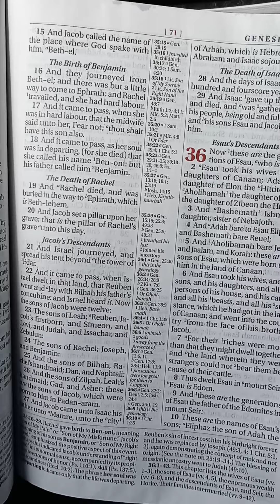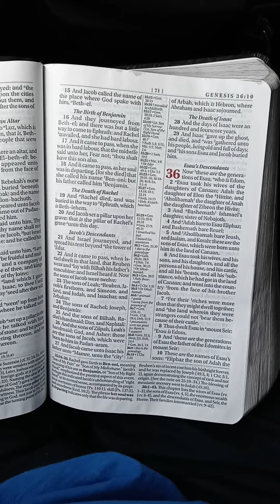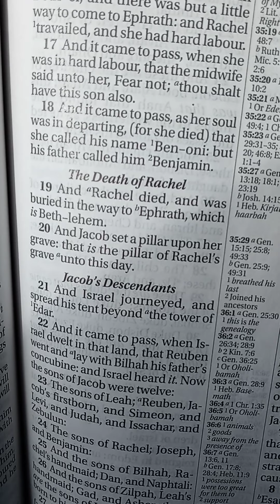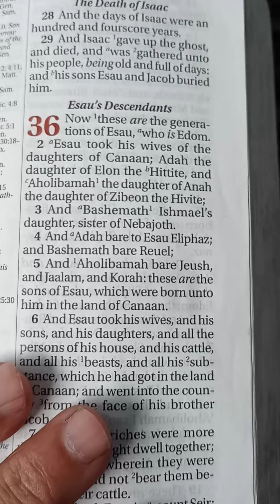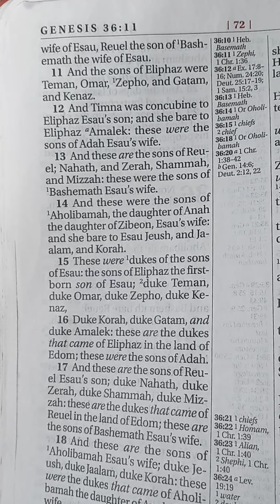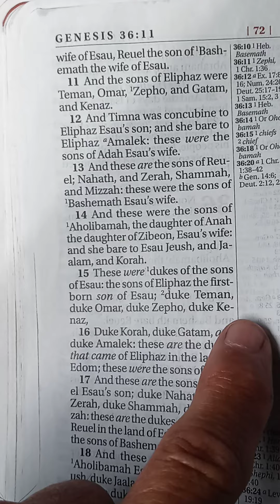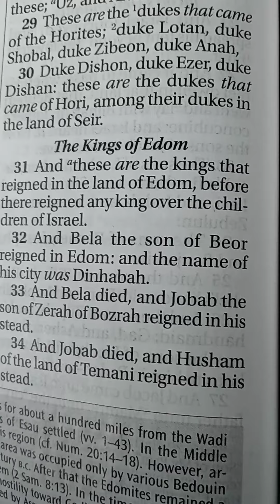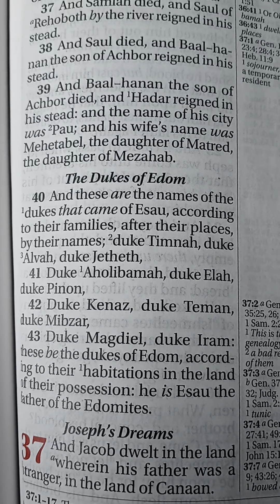HBSC.THE DUKES OF EDOM/CLEAN-UP ON AISLE 9.